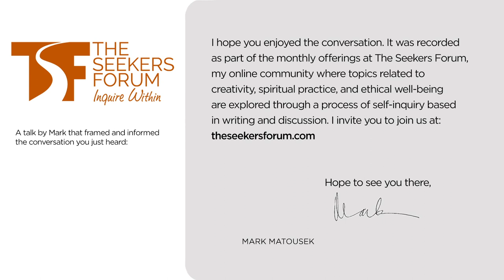Where Is the Human Race Headed? With Andrew Harvey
In this conversation with Mark Matousek for The Seekers Forum, Andrew Harvey discusses where the human race is headed and comments on his five-point plan for self-awareness.

About Andrew Harvey

Andrew Harvey is an internationally renowned religious scholar, writer, teacher, and the author of more than 40 books, including the critically acclaimed The Hope; Son of Man, and, most recently, Radical Regeneration with Carolyn Baker. Born in south India in 1952, Harvey has devoted much of his life to studying the world’s mystical traditions, including intensive study of Hinduism, Buddhism and Sufi mysticism.

Andrew Harvey is Founder Director of the Institute of Sacred Activism, an international organization focused on inviting concerned people to take up the challenge of our contemporary global crises by becoming inspired, effective, and practical agents of institutional and systemic change, in order to create peace and sustainability. Sacred Activism is a transforming force of compassion-in-action that is born of a fusion of deep spiritual knowledge, courage, love, and passion, with wise radical action in the world. The large-scale practice of Sacred Activism can become an essential force for preserving and healing the planet and its inhabitants.